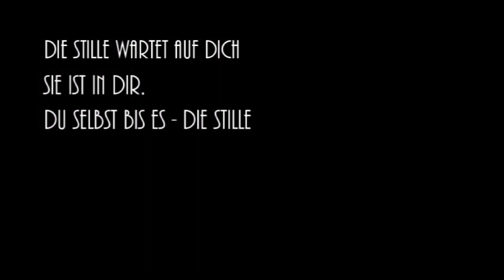Naturfilm: Winterstille auf Sylt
Stille und Schöheit auf der Nordsee-Insel Sylt im Winter. 30minütiger Naturfilm, um sich wieder auf das Wesentliche im Leben zu konzentrieren.
Blue Dot Sessions, Noe Noe.
Borrtex: Style, We are Saved, Rainbow.
Chan Wai Fat: Dream.
Kai Engel: Moonlight.
Scott Holmes: The Edge of Nowhere.